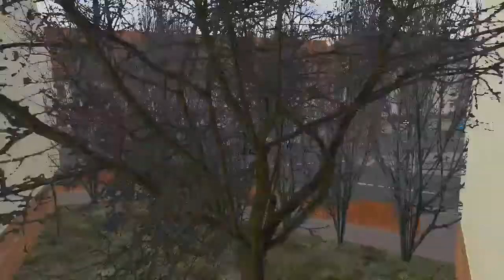OMSi 2 Bowdenham V4 route 401 P&R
Quality off voice over is not great but it will do
Trolls of weather at some points